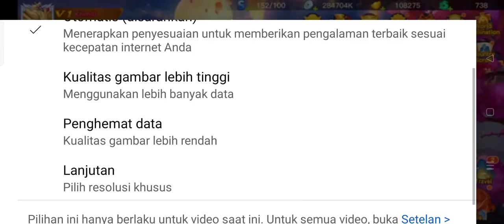Dynasty Heroes - Diam-diam Dev ngasih Buff ke Ini Hero [ Sp Han Diaochan ] 🤔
Sound background : NCS See more on YT channel NCS

Sapa Tahu Nih Hero Jadi Meta.

Sultan Suntukz juga Modal  taisichi win. now maybe has countered with this hero

lupa ada kata "or" buff persentase chance skill lage per zeal atau per temptation y.
jadi palingan dari efek paling banyak. kali 10%
bagus buat lawan 6 form 60% chance faksi sp han

Don't Forget Subsrek Ya . Biar semangat

Berbagi Tips and trick Kaum free player 🙋